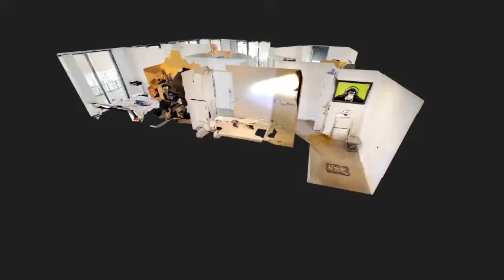501 NE 31st St LookinHome Project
Contemporary design in the midst of a green paradise on Biscayne Bay, Paraiso Bayviews features 43 stories above acres of lushly landscaped gardens, sleek and smart, it brings a cool urban attitude into the tropical landscape. This gorgeous corner residence features 3 BR/ 2 BA with an open kitchen and living areas with floor to ceiling impact windows and a wraparound balcony facing east & water everywhere! Washer and dryer in the unit, large walking closets and full 3 bedrooms totaling 1662 sqft.